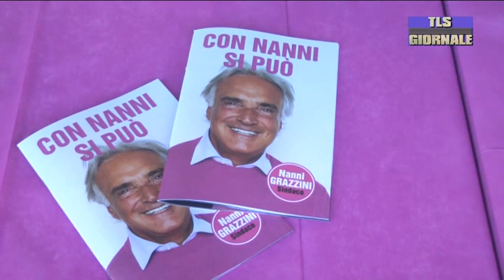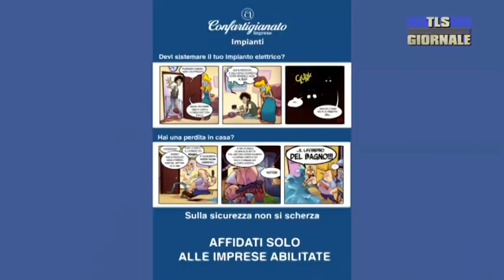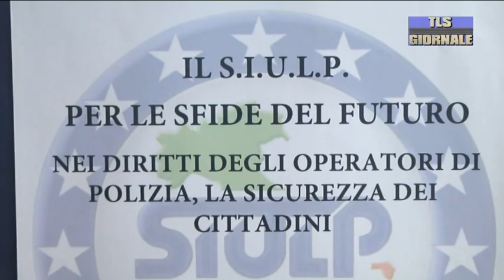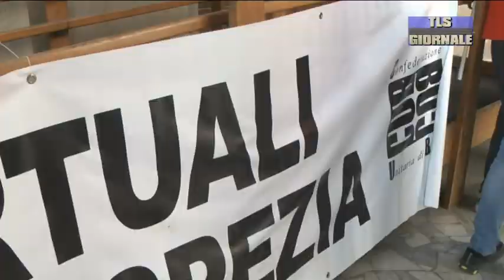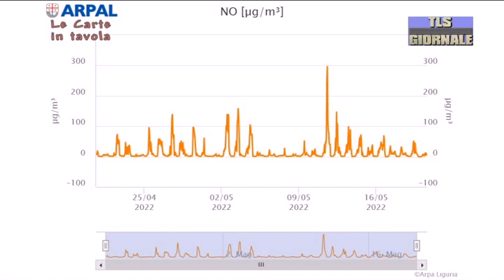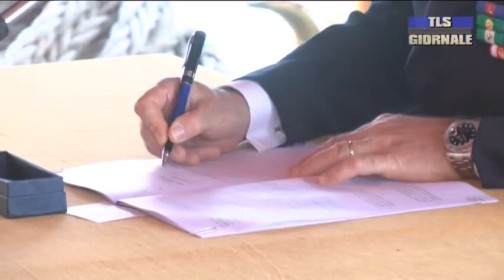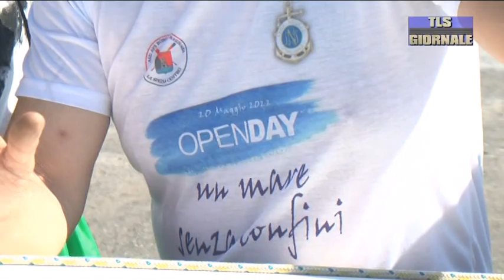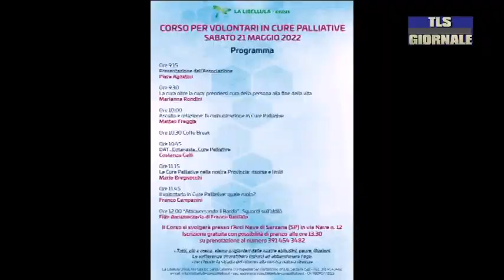Tls Giornale venerdì 20-05-2022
Droga nascosta nei flaconi di creme per il corpo per farla arrivare in carcere al compagno: ai domiciliari una 32enne

Covid: aumentano gli ospedalizzati in Liguria e nella nostra provincia, stabili però le terapie intensive

Più di 4000 imprese spezzine rischiano di pagare lo scotto di abusivismo e lavoro irregolare

Ancora troppi gli incidenti sul lavoro: stamani il ministro Orlando alla Spezia per parlare di sicurezza nei porti

Lotta alle microplastiche nei mari: c'è l'accordo tra Marina Militare e l'ISS, coinvolta anche nave Vespucci